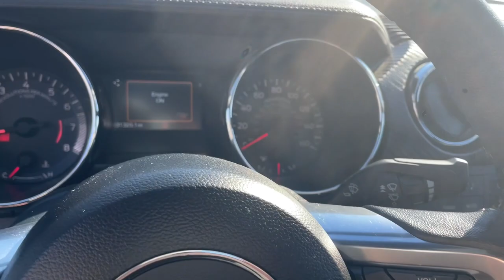2017 Ford Mustang Ames, Boone, Story City, Marshaltown, Nevada Iowa 244790A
Used 2017 Ford Mustang V6 available in Ames, Iowa at George White Chevrolet. Servicing the Boone, Story City, Marshalltown, and Nevada areas.

#{MAKE}
#{MODEL}
2017 Ford Mustang V6 - Stock#: 244790A

1719 S. High Ave

Blue 18/27 City/Highway MPGbr2017 Ford Mustang V6 2D Coupe RWD 6-Speed 3.7L V6 Ti-VCT 24VbrbrbrGEORGE WHITE CHEVROLET - PRE-OWNED INVENTORY FOR AMES & ANKENY CHEVROLET CUSTOMERS George White Chevrolet is also your source for pre-owned Chevy cars and trucks. We have a large pre-owned inventory available. For used cars near Ankeny paired with amazing service visit our Ames Chevrolet showroom for a test drive today. You can use our site to view inventory find a quick quote or research leasing and financing options.brbrAwards:br  * JD Power Initial Quality Study (IQS) Vehicle Dependability Study (VDS)   * JD Power Initial Quality Study (IQS)   * 2017 KBB.com 10 Best Used Sports Cars Under $30000   * 2017 KBB.com 10 Coolest Cars Under $25000   * 2017 KBB.com Brand Image Awards   * 2017 KBB.com 10 Most Awarded BrandsbrbrReviews:br  * Multiple appealing engine options include a turbocharged four-cylinder a V6 and a roaring V8; lots of interior upgrades give it a classy/high-tech vibe; sharp and grippy handling around turns. Source: Edmunds